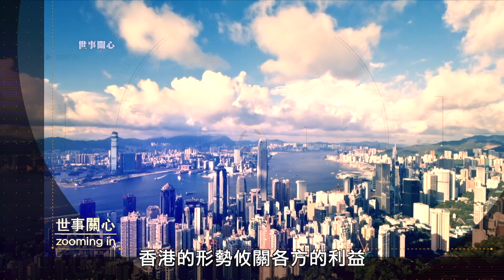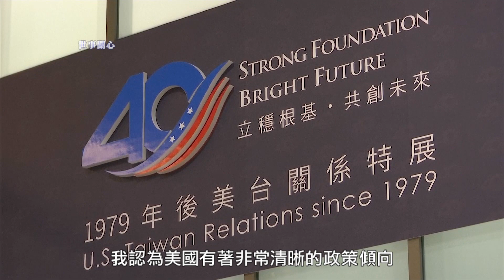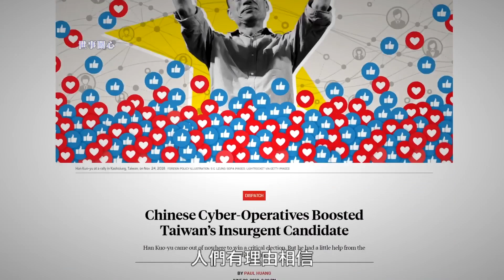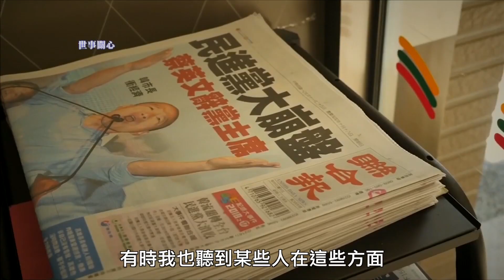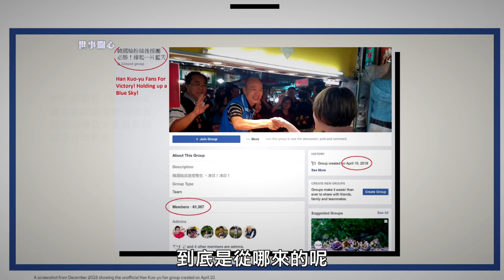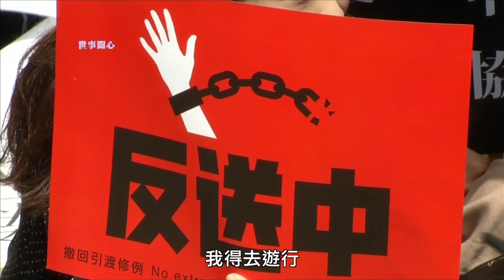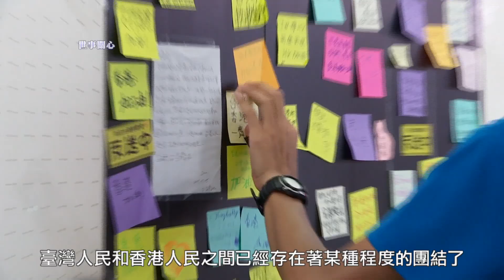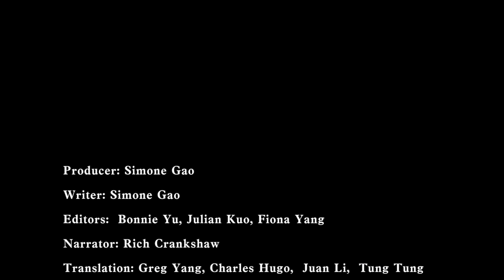The Dangers, the Sacrifices and the Hopes: An Interview with Stephen Yates on Hong Kong (Part Two)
Amidst the ongoing protest in Hong Kong, My interview with Stephen Yates, He was the Deputy National Security Adviser to Vice President Dick Cheney from 2001 to 2005, and an expert on China and Taiwan. Stephen and I discussed what the Hong Kong protest could do to Taiwan’s presidential election in 2020, to the U.S. China trade war and the broader U.S.- China confrontation, and finally to the inspiration of the mainland Chinese people in their own struggle. I am Simone Gao and you are watching Zooming In